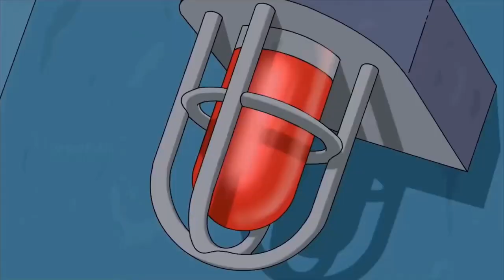PADRE DE FAMILIA ANIME OPENING | SPANISH FANDUB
HOOLAA MIS CHIX EN EL VIDEO DE HOY PADRE DE FAMILIA CONSIGUE SU PRIMER OPENING ANIME.

  |🎵 Ski Mask The Slump God - BabyWipe 🎵|